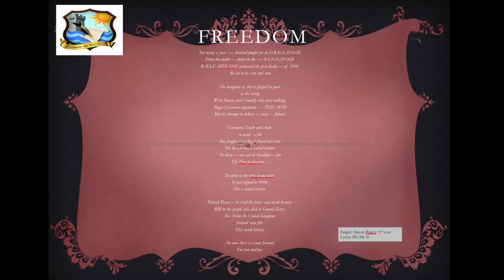Simons Rap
This video is about Simons Rap